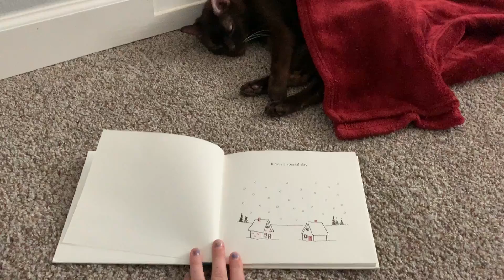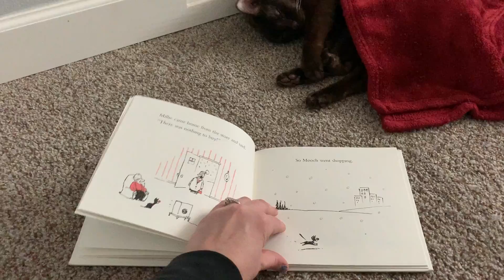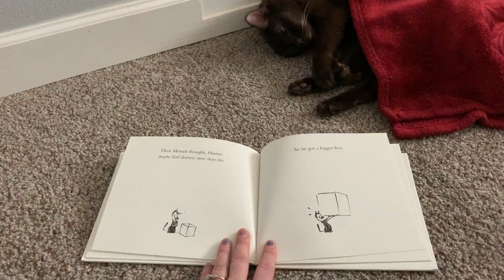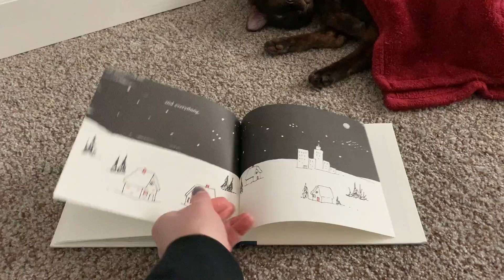Read to a cat: "The Gift of Nothing" by Patrick McDonnell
In this guest post,  Riverdale Elementary School first grade teacher Erin Trickey reads to her cat Charlie Brown. How fun to read to a cat!